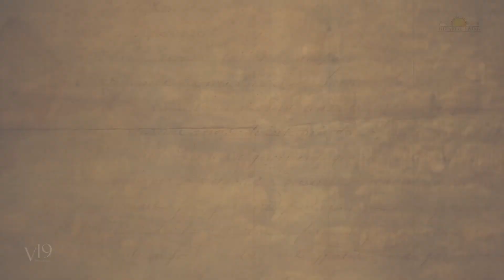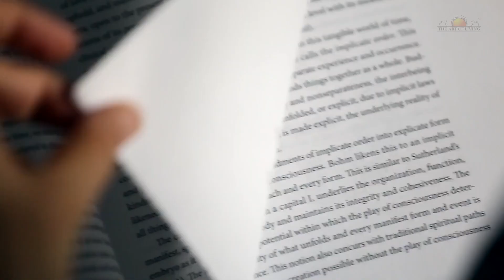Craniosacral Therapy Practitioner Training - An Introduction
Cranio Sacral Therapy is a profound, non-invasive, healing process that works through gentle touch to release stress, disturbance, injury and deep-seated trauma. It is known to benefit an entire range of problems, from minor aches and pains to severe chronic conditions.

Bawa and Dinesh had their first cranio sacral treatment more than a decade ago and they were amazed at the profound impact it had. They had the good fortune of subsequently learning the therapy from various experts from all over the world. They have been personally giving treatments for around five years. People report a deep sense of calm and relaxation and many times chronic and acute problems have been resolved in just seven or eight sessions spread over a few months.
With Gurudev’s blessings, they and their team have created a fantastic training program to teach this amazing therapy to anyone who wishes to learn it.

Art of Living’s CST practitioner training  program consists of eight seminars of five full days each, and one weekend seminar spread over twenty months. This course will be powered by Sri Sri Tattva.

The entire course is very special. Of course, you will learn and gain expertise with the core technique of Cranio Sacral Therapy. Along with that, there are many supplemental body therapy techniques that will be taught as well.

You will learn the basics of anatomy, physiology and embryology of the human body.

Abhiram Viswanathan
V19 productions

Concept and Overall Interference by
Bawa and Dinesh (BnD)